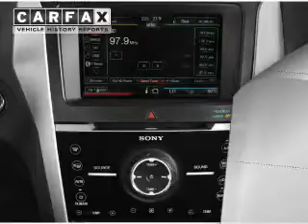2013 Ford Explorer - Houston TX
Phone:
Year: 2013
Make: Ford
Model: Explorer
Trim: Limited
Engine: 3.5 liter 6 cylinder 24 valve
Transmission: 6-Speed Automatic
Color: Tuxedo Black Metallic
Mileage: 49455
Address:
1201 Shepherd Drive